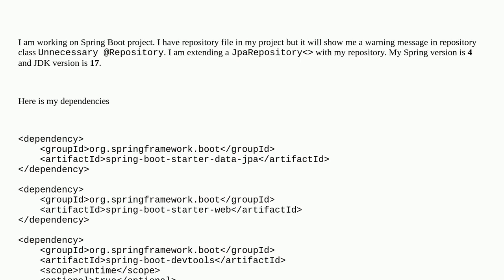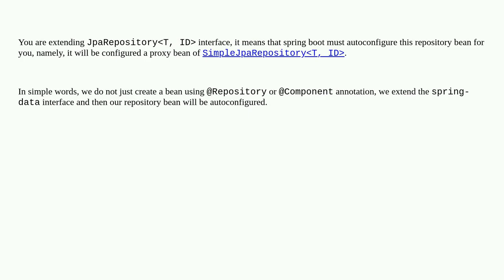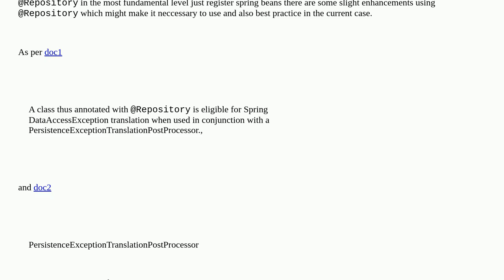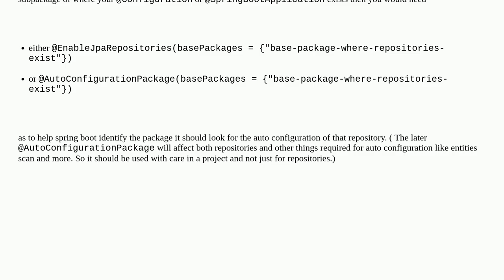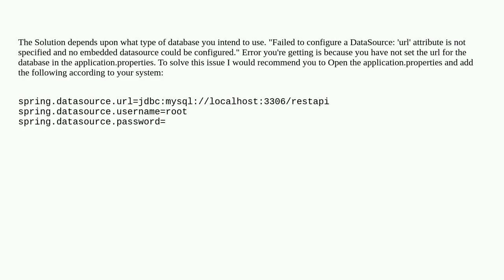Why get warning in repository "Unnecessary `@Repository`"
A special thanks goes out to the community

  java spring-boot spring-data-jpa